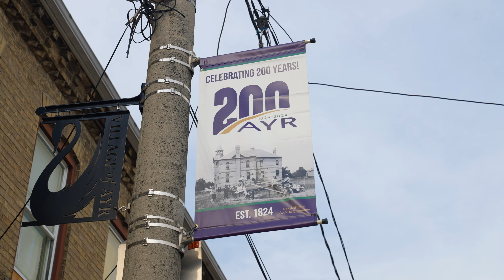14 Welsh Drive, Ayr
Please contact the agent directly for more information on this property ☎️